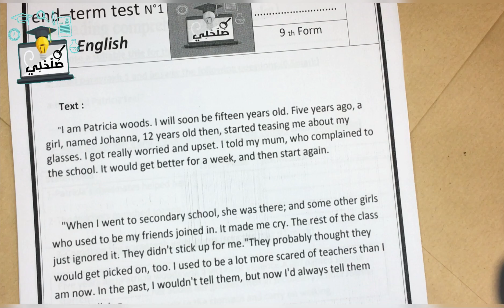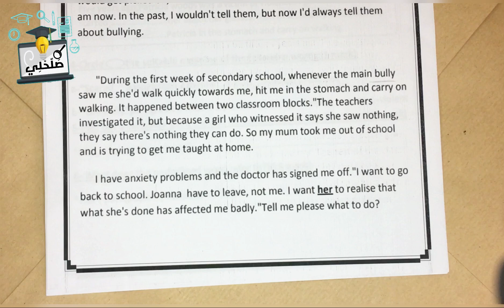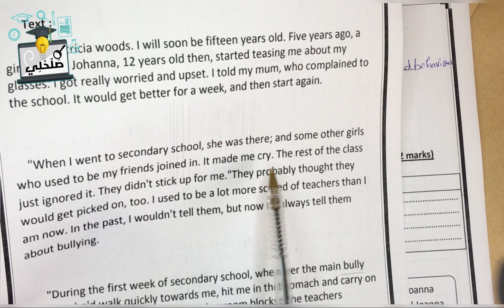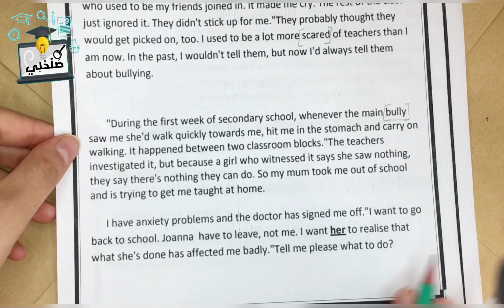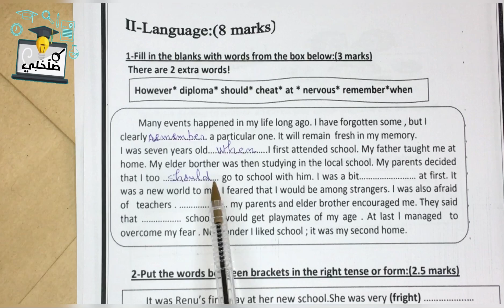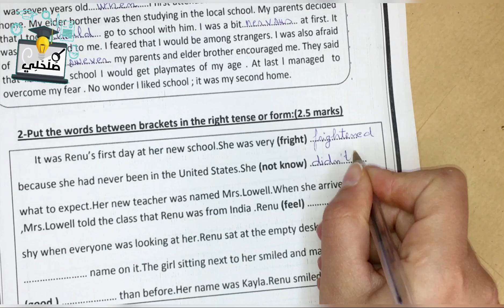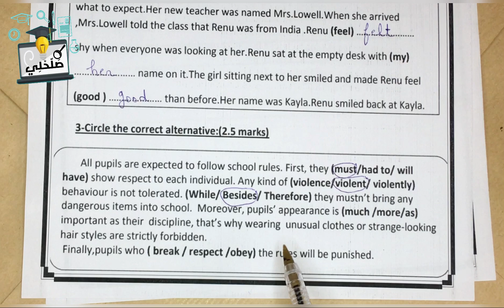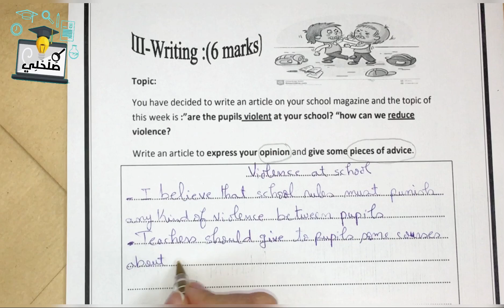إصلاح فرض تأليفي عدد 1 في الانجليزية - 9 أساسي